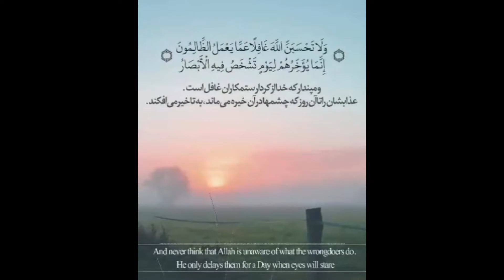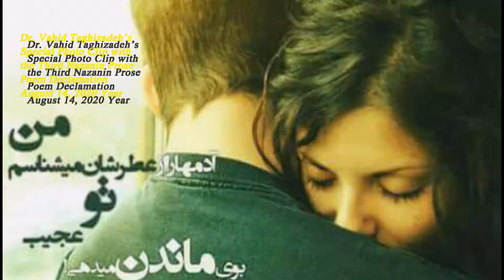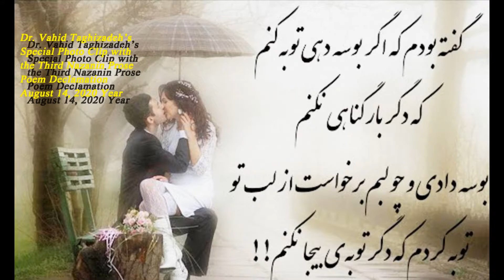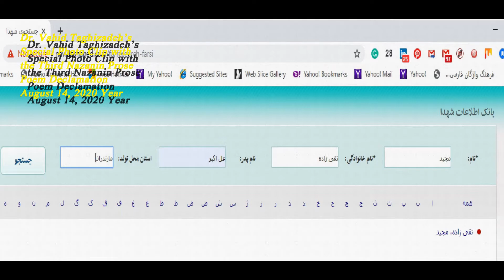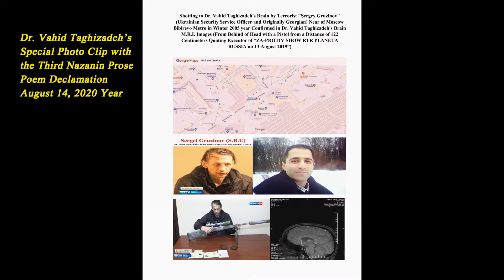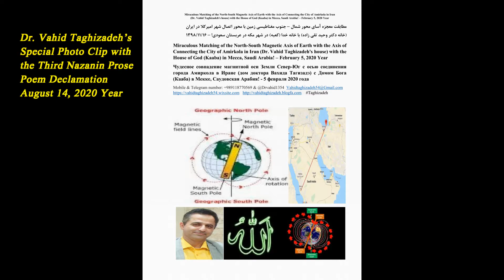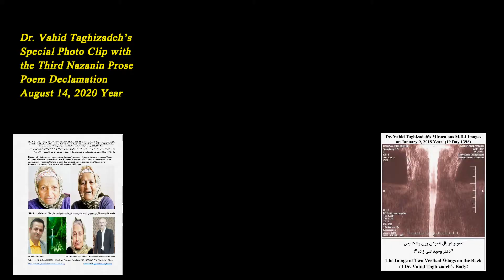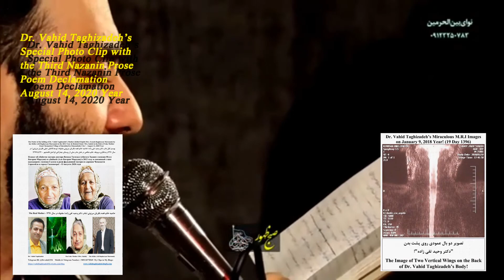Dr. Vahid Taghizadeh’s Special Photoclip with the Third Nazanin Prose Poem Declamation-Aug. 14, 2020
فوتوکلیپ ویژه دکتر وحید تقی زاده با سومین دکلمه نثر مسجع نازنین – 1399/5/24 – در سایت گوگل درایو:
Dr. Vahid Taghizadeh’s Special Photo Clip with the Third Nazanin Prose Poem Declamation – August 14, 2020 Year – In Google Drive Site:
Специальный видеоролик доктора Вахида Тагизаде со третьей декламацией прозы стихотворения Назанина – 14 августа 2020 года – На сайте Гоогле Драйва: